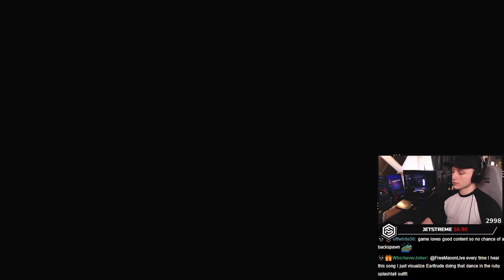DEFENDING REAPER'S HIDEOUT FROM THE ENTIRE SERVER - Sea of Thieves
Mason and Hitbo are back on the Sea of Thieves and find themselves in a seemingly endless battle for victory at Reaper's hideout! Will they survive the horde of enemies? Come find out!

▶  Stream Schedule:
▶  Stream Schedule: (All Times in PST)
MONDAY | 7am
TUESDAY | 7am
WEDNESDAY | 7am
THURSDAY | 7am
FRIDAY | 7am
SATURDAY | 7AM
SUNDAY | 7AM